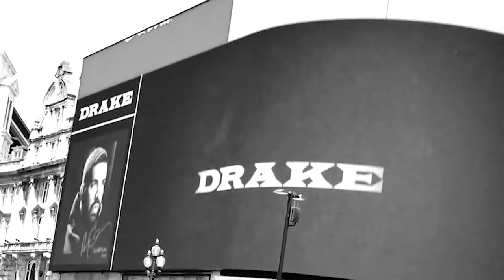Havas X Vivendi